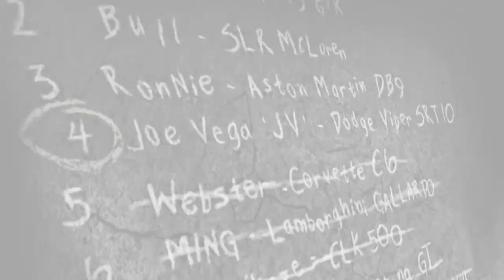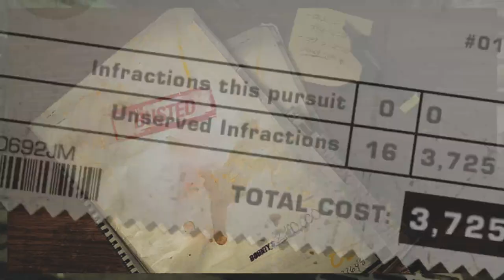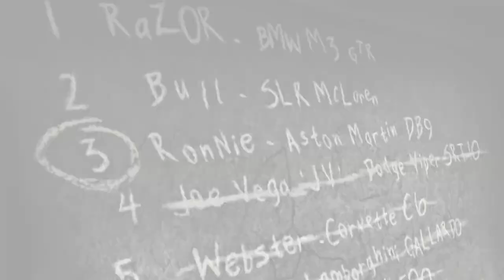NFS MW (2005) but I can only use Stock Cars... | Xbox 360 Edition - Part 4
Hello! Thanks for tuning into the video. The community voted for me to do a Need for Speed Most Wanted Challenge! I have been wanting to replay this game for a while now. This was one of my favorite games as a kid, and so I'm happy to be able to play/stream it to you guys. Enjoy! :)

Rules:
- STOCK CARS ONLY
- NO Blacklist Cars
- NO Upgrades
- Glitches/Exploits allowed
- Must defeat all Blacklist Members and beat the game

Please Ignore or flag spam, negative, or hateful comments.  We're here to have a good time and be respectful to everyone. Thanks and enjoy the video! :)